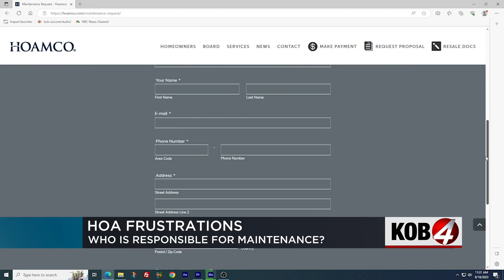Northern Meadows neighbors frustrated with HOA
Residents in Northern Meadows are fed up. If you live in a community with a homeowner association, you know the fees can be a hassle – but you at least expect to get some services out of it.